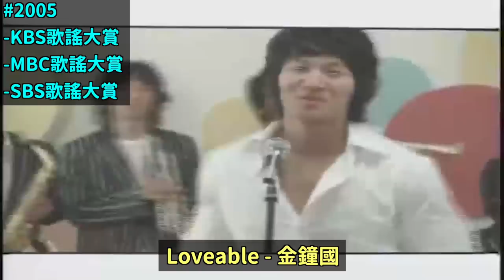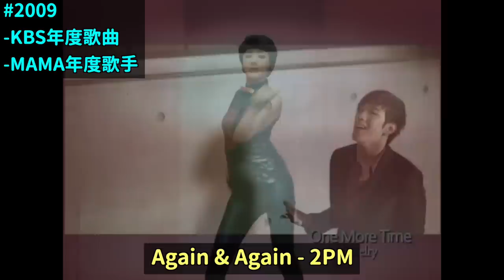當年最紅KPOP神曲..1996-2021韓國歷代年末頒獎典禮大賞歌曲！DenQ